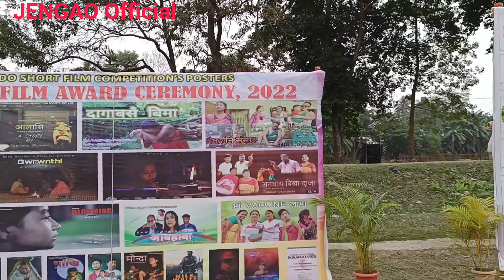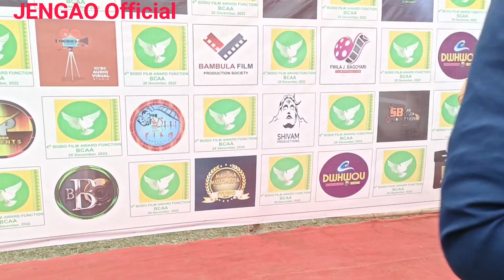4th Bodo Film Award Ceremony 2022 EPS{1)